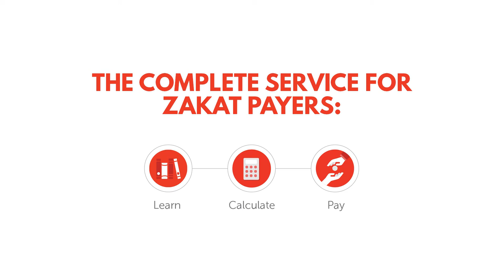40 Hadiths on Zakat | 'The obligation of Zakat' by Dr. Mansur Ali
The aim of this endeavour is to educate the Muslim community about the various aspects of Zakat, its virtues and its rulings. This will provide another avenue to learn about the third pillar in an easy and accessible manner insha’Allah. The concept is taken from the tradition of scholars of the past who would collect 40 hadiths on a given subject as a means of preserving Prophetic tradition.